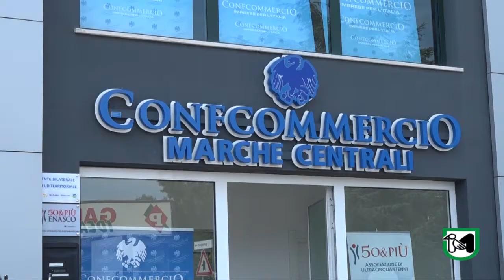Inaugurata la sede di Fermo-Porto San Giorgio di Confcommercio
Ceriscioli: "I piccoli esercenti sono linfa vitale del nostro territorio"